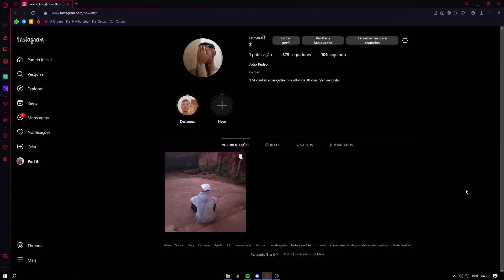SUBA CADA DEGRAU COM PERFEIÇÃO 🧱 HIGHLIGHTS EM CAMPEONATO #29 EMULADOR FF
🖐️ Tags Ignore 🖐️

- highlights,
- free fire,
- skills free fire,
- bluestacks,
- msi app player,
- smartgaga,
- configuração free fire,
- configuração emulador,
-Nova Revelaçao
-Emulador avançado
Highlights em camp
Highlight em campeonato
Highlight em camp free fire